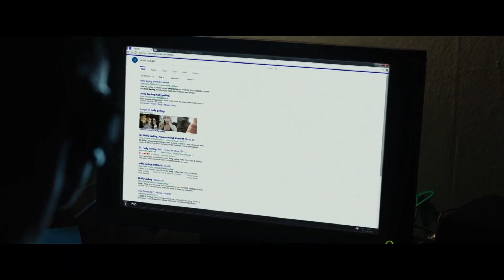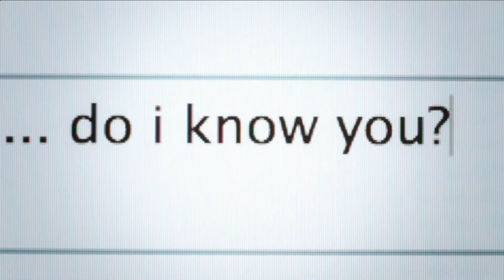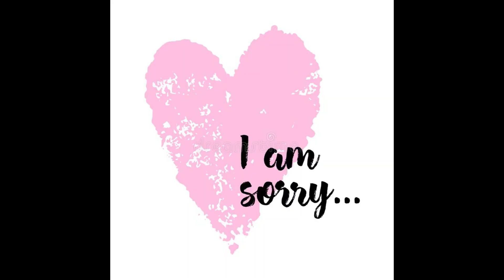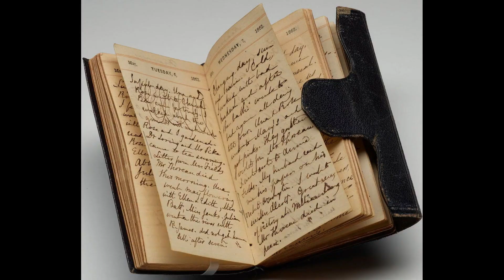The pet | Seth spends his days working in an animal shelter. He meets with beautiful waitress Holly